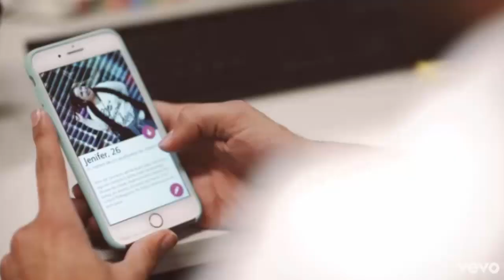O VINHETEIRO ESTÁ PASSANDO DOS LIMITES! - Pânico 2019 - EP. 06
O Programa Pânico vai ao Ar de Segunda à Sexta, das 12:00 às 14:00, na rádio Jovem Pan.